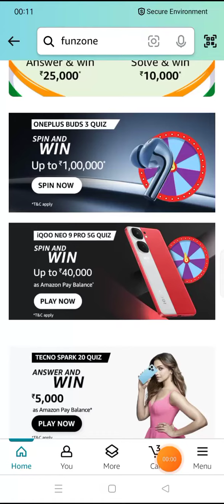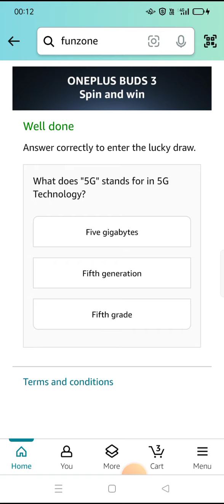What does "5G" stands for in 5G Technology?